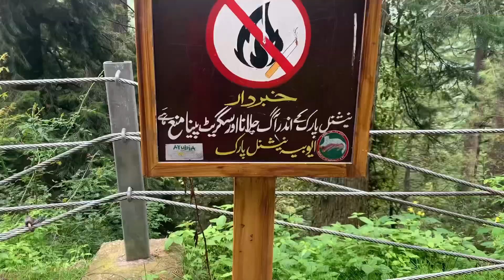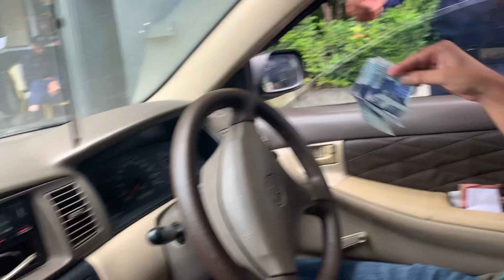MUREE PC BHURBAN || HOTEL RATES😫||WEATHER||DOHGA GALI